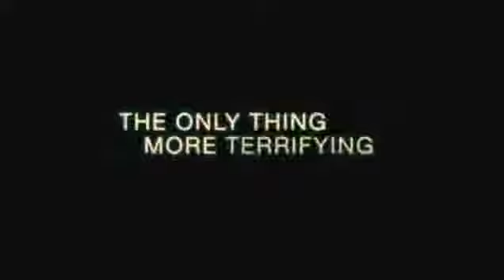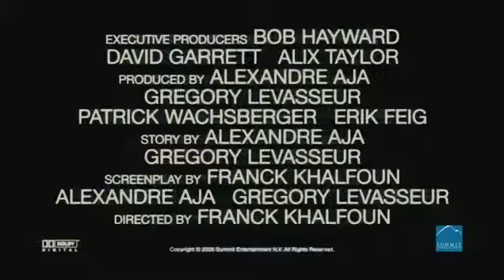Trailer de P2 (Parking 2)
Trailer de P2 (Parking 2), dirigida por Franck Khalfoun